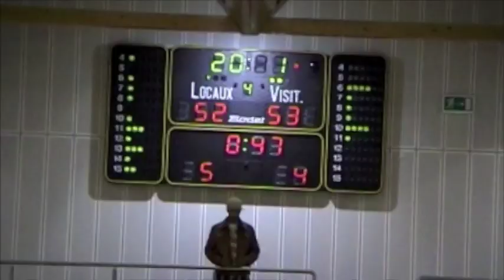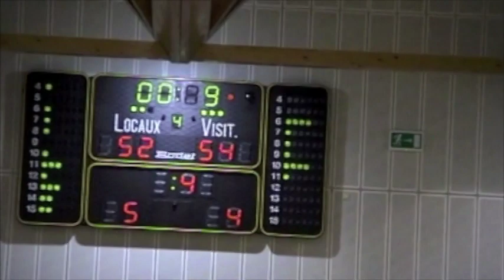Black Star Mersch vs. Residence Walferdange 01/2011- 3rd segment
4th quarter Stephisha Walton #11 on the black team (BSM) has a very solid game offensively and defensively. Finishing the game with the win, 28 points, 14 rebounds, and MVP.